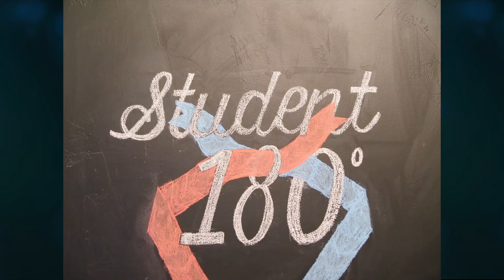The Student180° - by Old Hat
Today's students are tomorrow's die-hard fans. But student engagement is at an all-time low. Find out how to better engage your students and start building loyalty now. Old Hat's Student180º